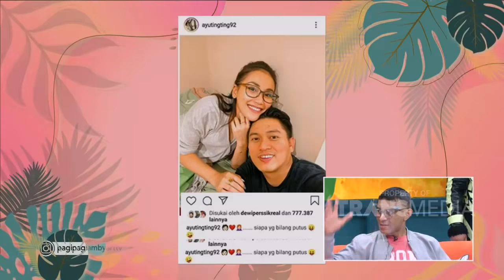DIDI RIYADI KECILNYA AJA GANTENG, APALAGI GEDENYA! | PAGI PAGI AMBYAR (13/11/20) P1